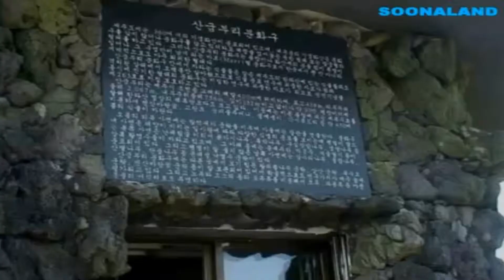제주 산굼부리, 제주도여행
제주도여행
제주 산굼부리는 백록담 보다 넓고 깊다.
금부리는 화산체의 분화구를 이르는 제주어(語)이다.
기생화산이고, 한국에는 하나밖에 없다는 마르(Maar)형 화구이다.

산굼부리는 하늘에서 바라보면 주위의 광활한 목야지 가운데 마치 인공적으로 만들어 놓은 원형 운동장을 보는듯 하다.